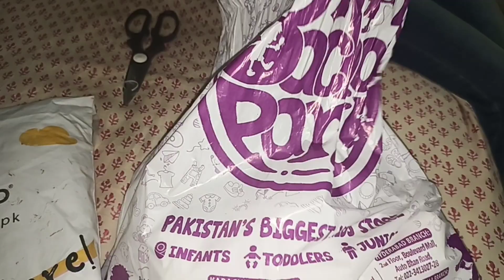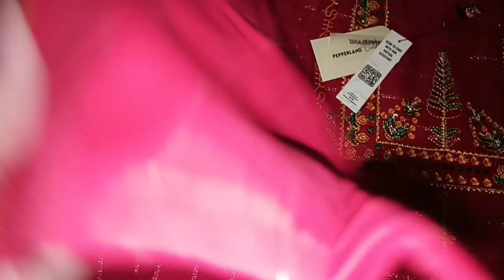Eid-ul-Adha 2022 | Eid ChandRaat | Kids Eid Outfits | Eid Preparation